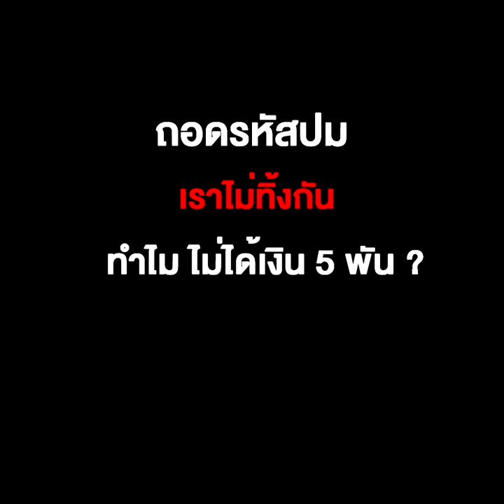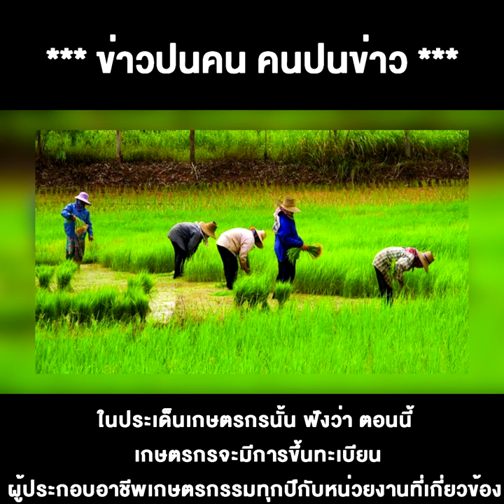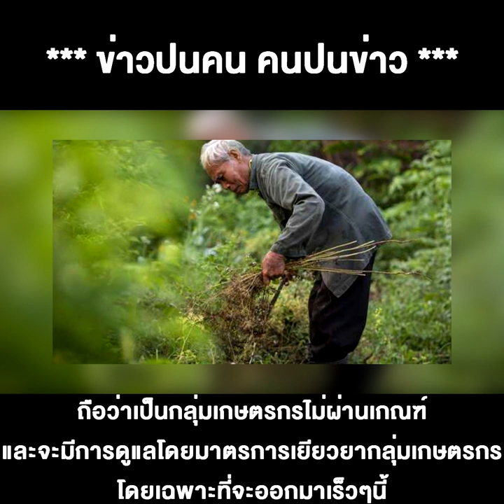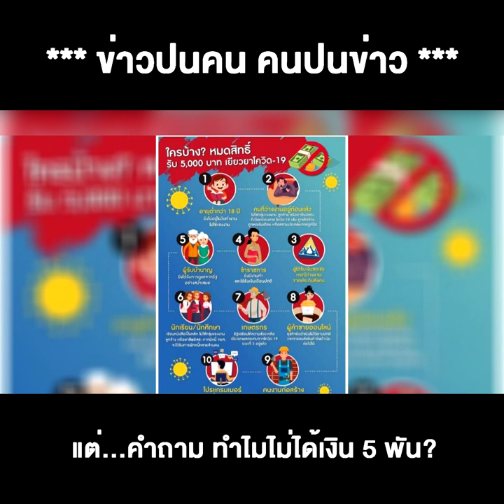ถอดรหัสปมเราไม่ทิ้งกัน ทำไมไม่ได้เงิน 5 พัน? เกษตรกรจ่อรอรับเยียวยา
13/04/2020 ถอดรหัสปมเราไม่ทิ้งกัน ทำไมไม่ได้เงิน 5 พัน? เกษตรกรจ่อรอรับเยียวยา
จากมาตรการเยียวยา “เราไม่ทิ้งกัน” วันนี้ยังเป็นกระแสในโลกออนไลน์ โดยเฉพาะ คำถาม “ทำไมไม่ได้เงิน 5 พัน” นั่นเพราะว่า เมื่อปิดรับลงทะเบียน และได้คัดกรองผู้ลงทะเบียนครบถ้วนทั้งหมดแล้ว ปรากฏว่า มีประมาณ 27 ล้านราย